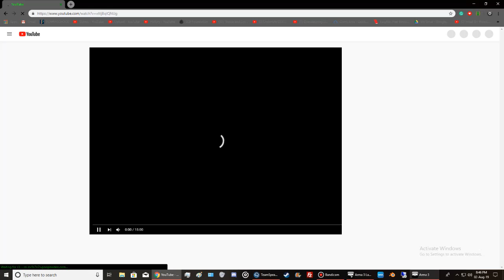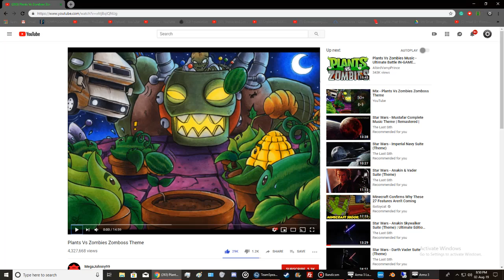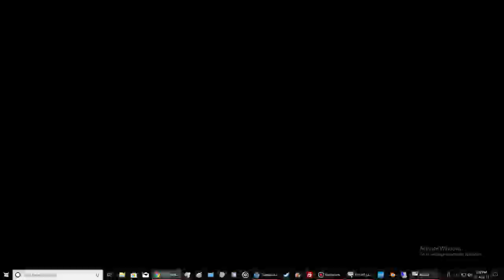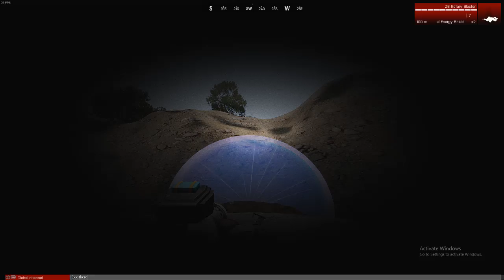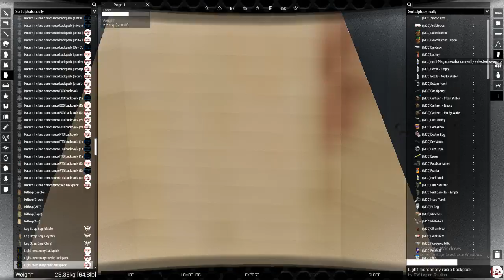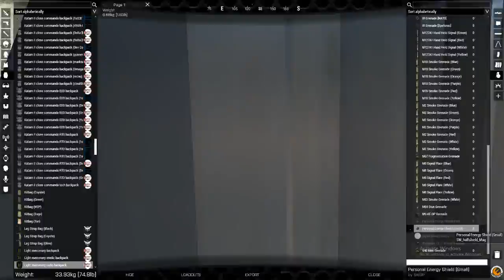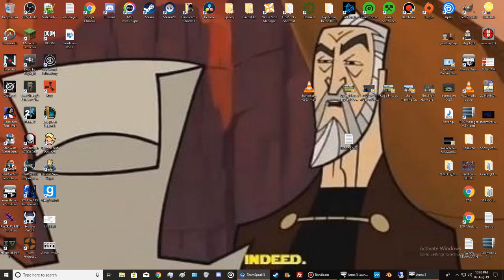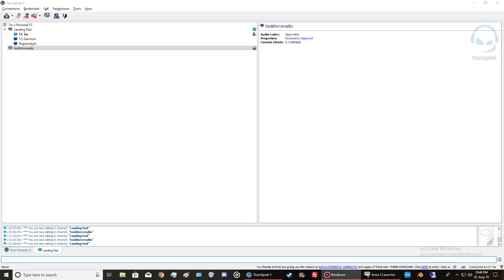Garmore defense op where the magical strikes appeared again